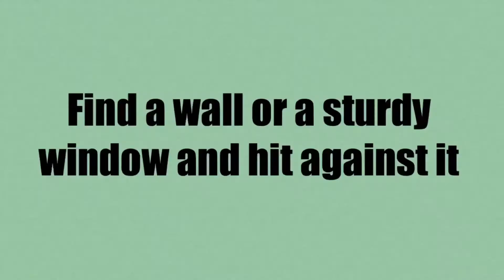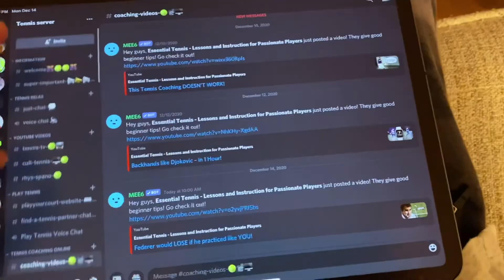Tennis things to do when you are bored at home!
Mini tennis racket, 21 inch head tennis racket:

Super Soft foam tennis balls, tourna indoor tennis balls:

Tennis TV